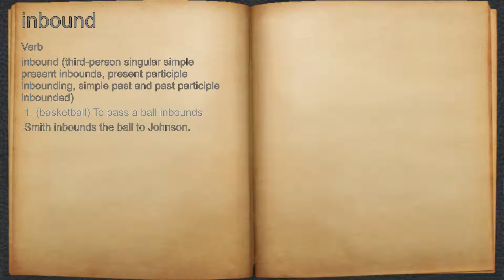What does inbound mean?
A spoken definition of inbound.

Intro Sound:
Typewriter - Tamskp